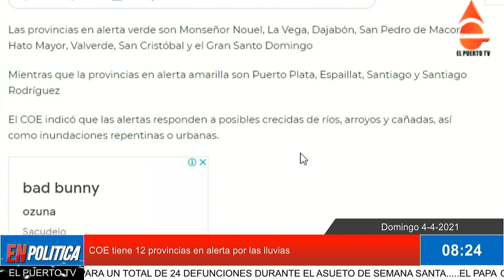COE tiene 12 provincias en alerta por las lluvias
El Centro de Operaciones de Emergencias (COE) aumentó a doce las provincias en alerta verde  por posibles crecidas de ríos, arroyos y cañadas debido a una  vaguada asociada a un sistema frontal que provocará lluvias sobre el país.

Desde ayer se emitió la alerta meteorológica para Puerto Plata, Valverde, Espaillat, Santiago Rodríguez y Santiago de los Caballeros y este domingo fue ampliada para La Vega, Monseñor Nouel, Hato Mayor, San Cristóbal y Dajabón.